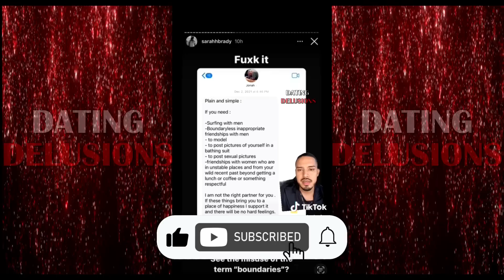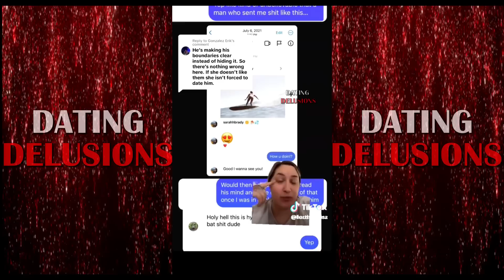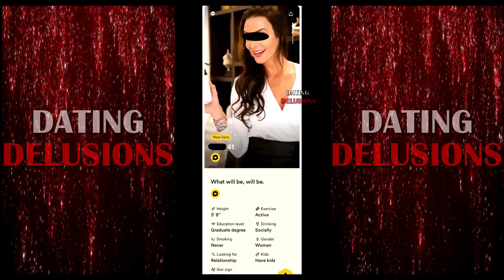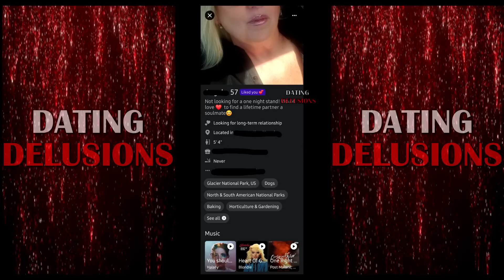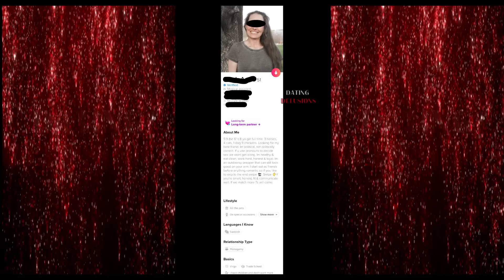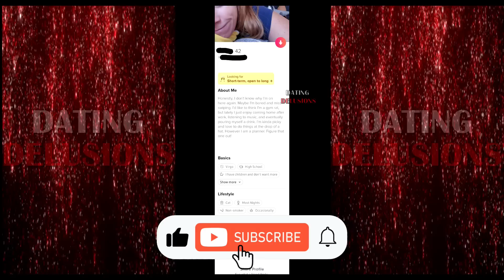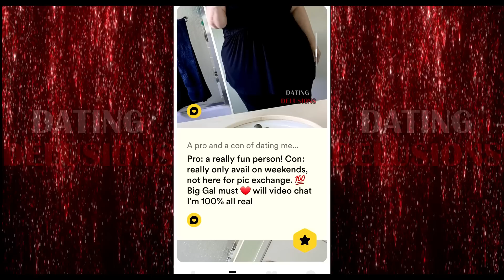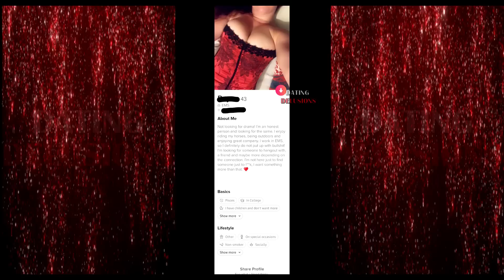EPISODE 272 - MODERN WOMEN DON'T WANT BOUNDARIES!